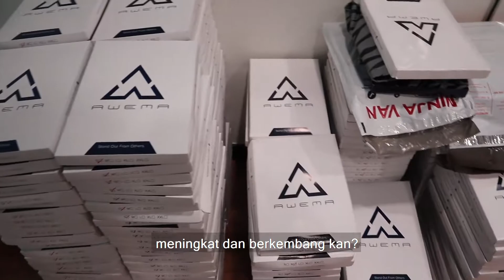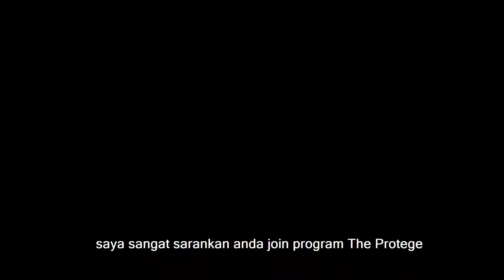AWEMA - Anak Muda Menggegar Dunia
Baru berusia 22 tahun, berjaya menapak dan membina jenama di dalam bisnes Fesyen.